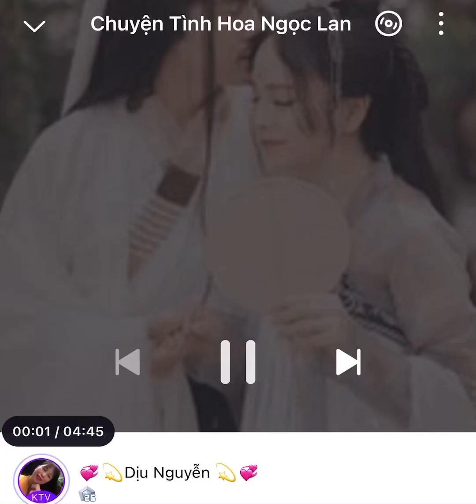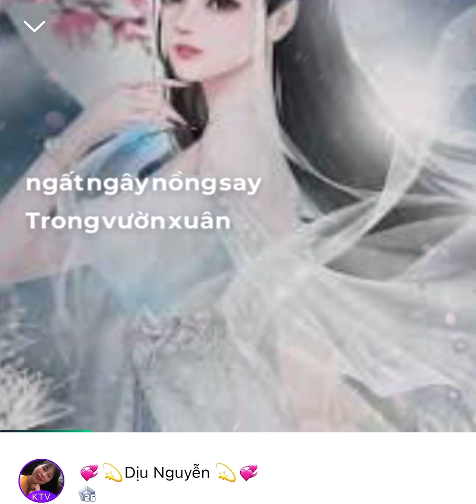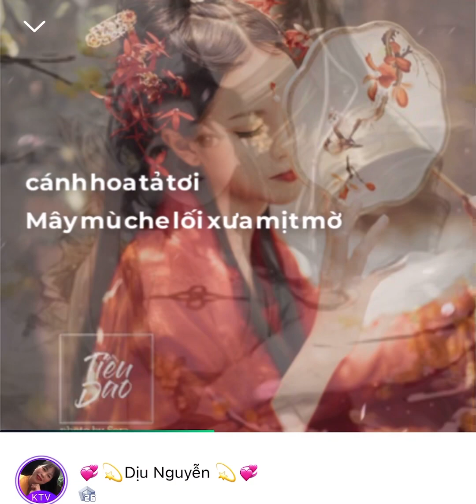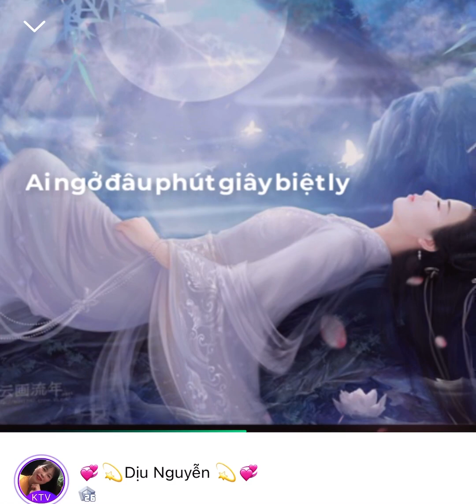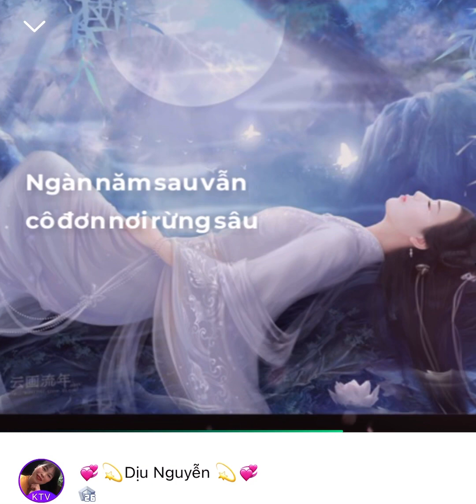❤️💫Chuyện Tình Hoa Ngọc Lan💫